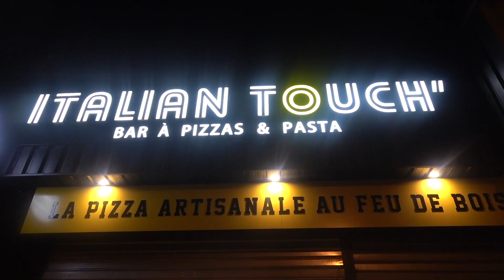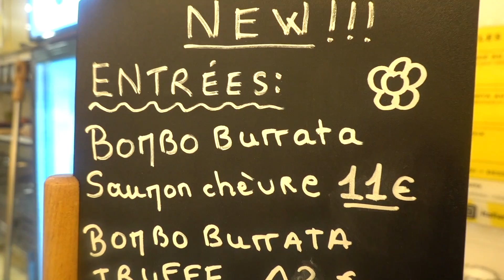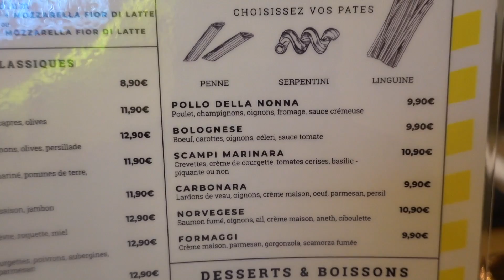La BRIGADE SOUS LE CHOC dans ce FAST FOOD à cause d'UN PLAT UNIQUE en FRANCE - VLOG #973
La Brigade des Fast Foods débarque par surprise dans les snacks pour tester le concept, le service et les plats proposés.

Destination Ivry sur Seine dans le Val de Marne pour tester un restaurant italien qui propose, outre les traditionnelles pâtes et pizzas, une spécialité maison unique en France : le "BOMBO BURRATA", une boule de burrata customisée de saumon, de jambon de dinde ou de truffe, et enroulée dans de la pâte à pizza.
Que va en penser la Brigade?

Le resto : Italian Touch' Feu de Bois, 20 Rue Gaston Monmousseau, 94200 Ivry-sur-Seine

Merci à Sala à la caméra. Son Insta